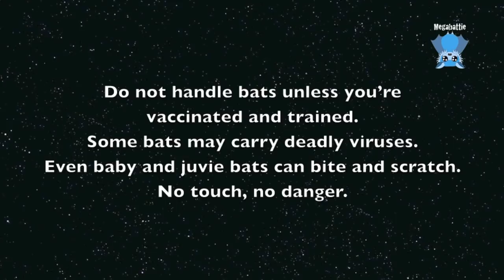Rescuing a juvenile flying-fox on the ground: this is Spatz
Spatz is a 13 week old juvenile female flying-fox who was noticed on the footpath at the base of a wall, under a huge native fig tree.
She was an easy pickup, and when I got closer I could see that she had a face full of figs she was eating from the fallen figs on the ground.
She rapidly ejected one spat, so I called her Spatz.

Like most rescues, she is buoyed up by adrenaline and whatever damage she's done to herself is not yet apparent.  The true picture will become more obvious over the next 12-24 hours.
She's already a great deal quieter and less zippy after a few hours.

Let's see how she goes overnight and how things turn out.  Since my record of juvie survival seems to be 2 out of about 20, I'm not going to get my hopes up.

Update:
Spatz' condition deteriorated and by the morning on day 3 she was quite unwell.  I had no vet access so I gave her some analgesia and she was dead when I came back a few hours later.
RIP little Spatzi